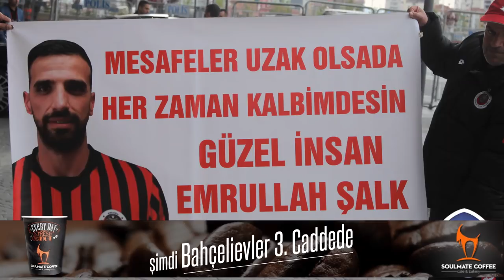Şampiyon Gençlerbirliği futbolcuları ile Klasspor'a özel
Gençlerbirliği, bir sene aradan sonra tekrar Süper Ligde. Bu büyük başarıya imza atan futbolculara mikrofon uzattık, şampiyonluk sevinçlerine ortak olduk...